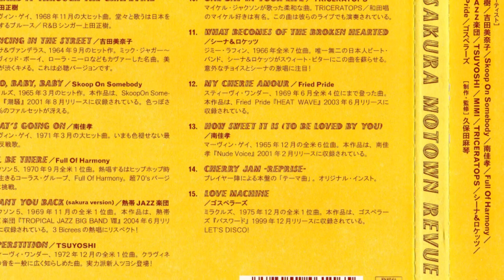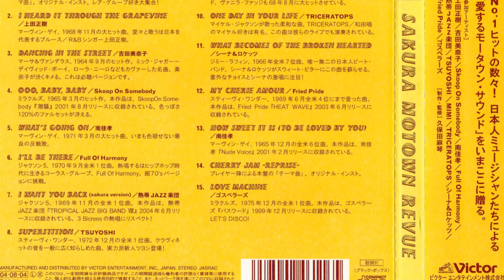Full Of Harmony - I'LL BE THERE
Just hope you enjoy it.

A cover of MOTOWN classic once hit by a awesome Japanese chorus group.